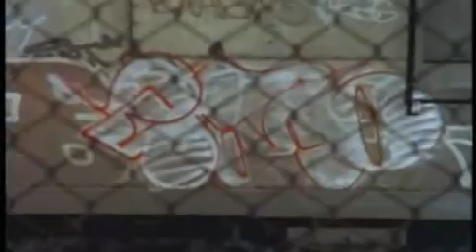the king of style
small clip from the movie stylewars case2 and cap